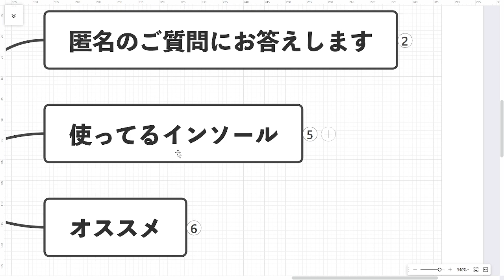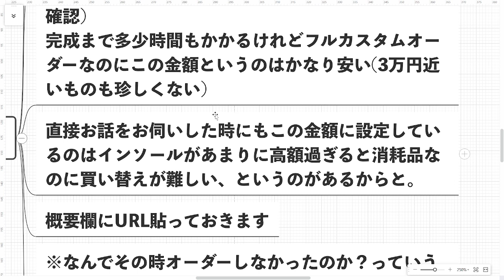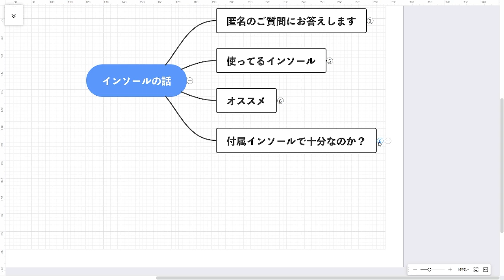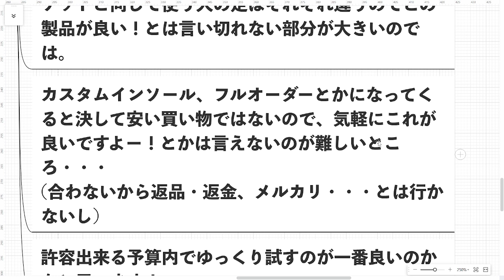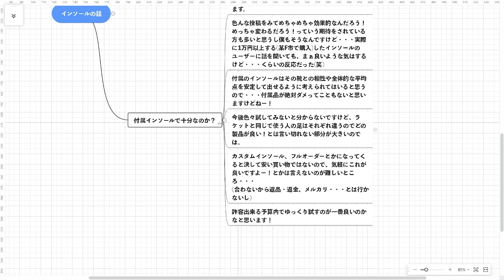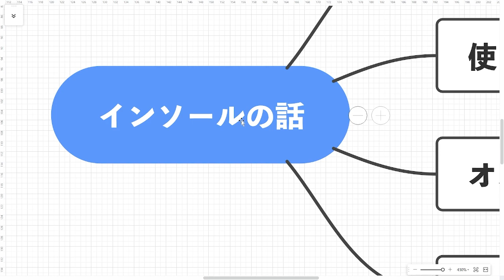【インソール】カスタムインソールってどうなの？高くない？付属品じゃだめなの？ テニスシューズ Q&A No.263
ついついラケットやストリングにお金を使ってしまい、インソールを試すほどの資金が残ってないのであります・・・

【BGM】
・Intentions